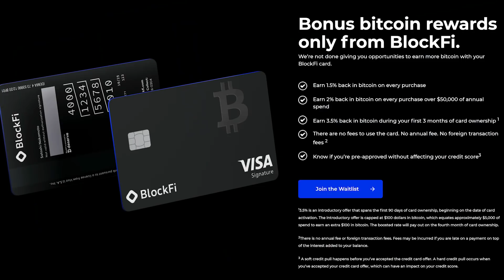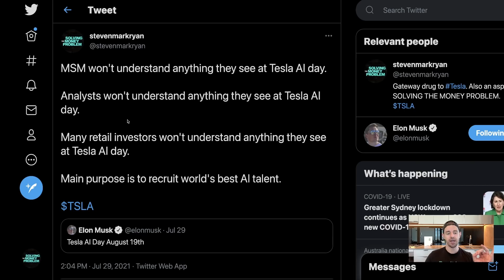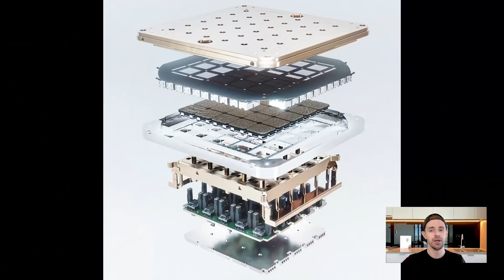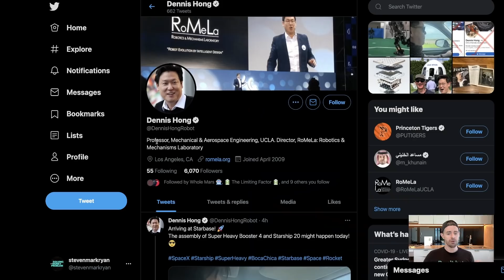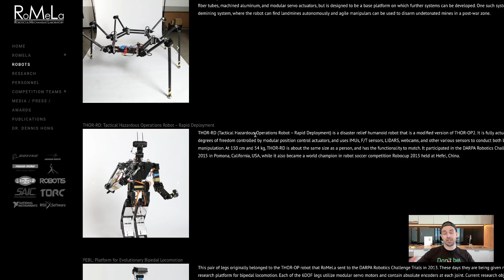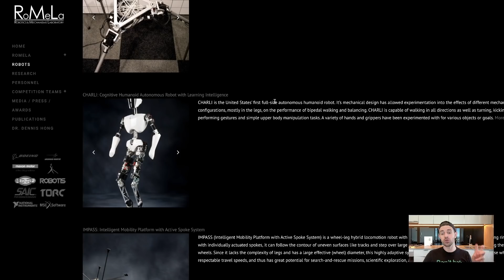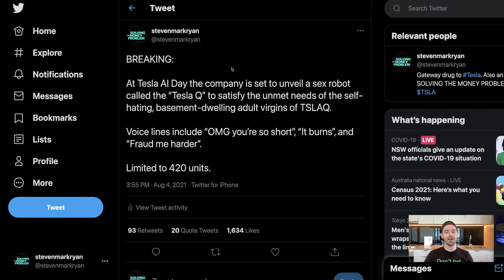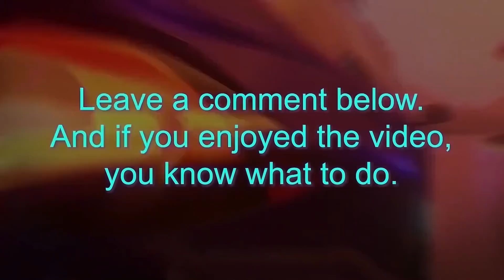Tesla ROBOTS Coming SOON? (HUGE Tesla AI Day Rumours!)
💲💲2 Free Stocks on WeBull (USA). ₿₿ $10 BTC Free on Coinbase 💲1 Free Stock on Stake (Australia, UK & NZ). TSLA to the moon shirt 👕 Merch

In this video I discuss Tesla AI Day and speculate about Tesla Robots.

Timestamps:

0:00 Intro
0:46 Free crypto & stocks (support the channel)
1:43 What is the purpose of Tesla AI Day?
4:14 Tesla AI Day invite
6:16 How robots tie into Tesla AI Day
7:10 Tesla ROBOTS!
10:55 My speculation
13:57 What I REALLY think

Steven